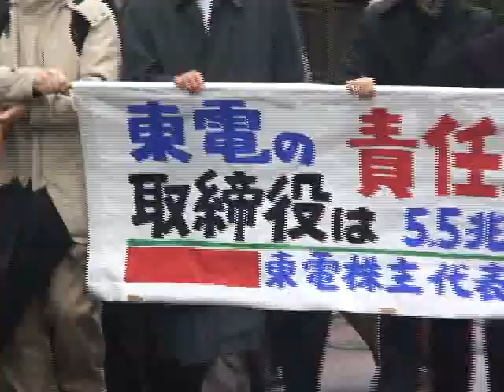東電株主42人が代表訴訟、経営陣に5.5兆円損賠請求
福島第一原子力発電所の事故をめぐり、東京電力が巨額の損失を受けたのは、経営陣が安全対策を怠ってきたためだとして、東京電力の個人株主らは５日、事故当時の経営陣などに約５兆５億円の賠償を求める株主代表訴訟を、東京地方裁判所に起こした。